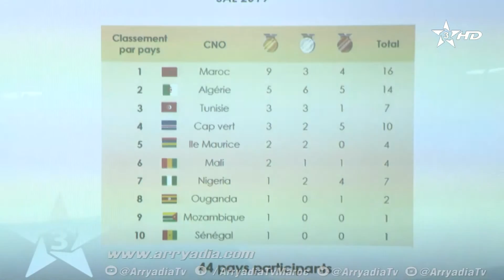ربورتاج الرياضية|الرباط| حفل توزيع الجوائز على على الأبطال المشاركين في دورة الألعاب الإفريقية الشاط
ربورتاج الرياضية|الرباط| حفل توزيع الجوائز على على الأبطال المشاركين في دورة الألعاب الإفريقية الشاطئية سال2019.